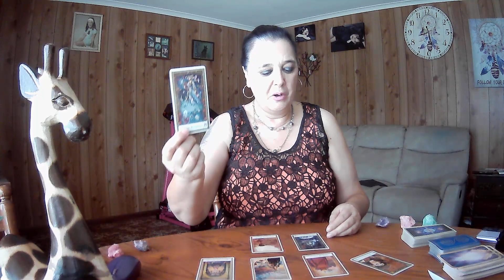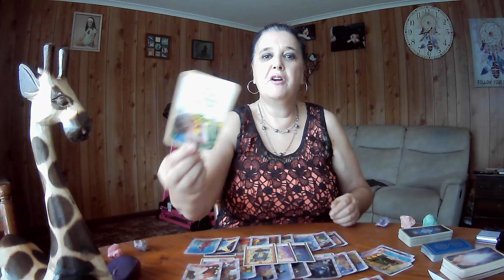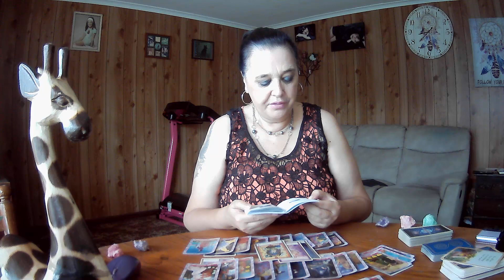LIBRA Tarot Weekly **The First Step Is The Hardest - But Then It's All On**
Open To Spirit Oracle